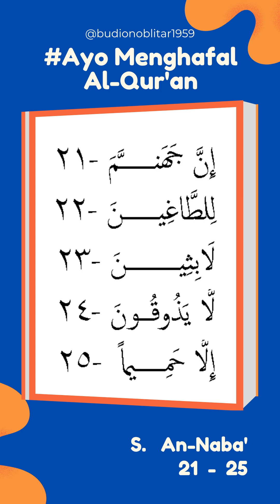Belajar Menghafal Surat An-Naba' Mulai Ayat (21) sampai (25)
Belajar Menghafal Surat An-Naba' mulai ayat (21) sampai dengan (25), Ya Allah berikan kami hidayah untuk kelancaran dan kemudahan menghafalkan ayat-ayat suci Mu; Aamiin ya Robbal aalaamiin.